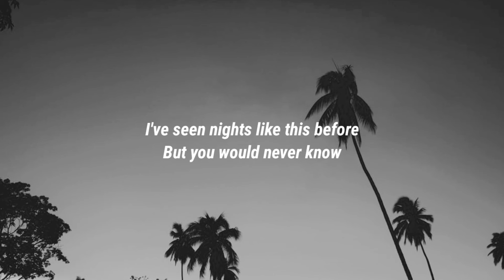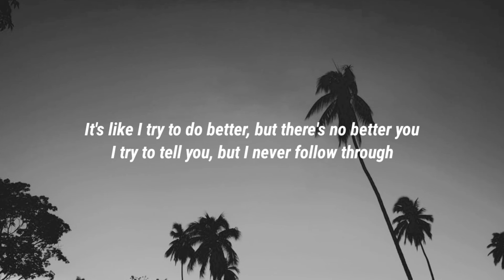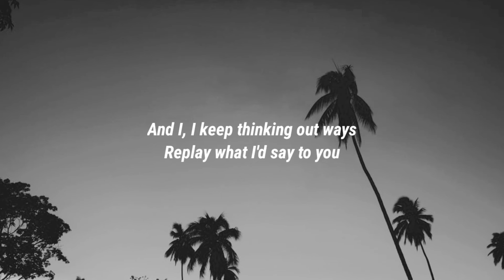Kina - parachute (Lyrics) feat. Finding Hope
[Verse 1]
I've seen nights like this before
But you would never know
Rain and layin' on the floor
With high high hopes

[Pre-Chorus]
Life is harder now that I know you
And now I'm without
Don't you know you're all I think about?

[Chorus]
It's like I try to do better, but there's no better you
I try to tell you, but I never follow through
And I, I keep thinking out ways
Replay what I'd say to you
'Cause I've been falling here for you
With no parachute, mhm-mhm

[Verse 2]
Clock turns two, then tree, then four
And sometimes more
While I wait and hope I'll see
An open door

[Pre-Chorus]
Oh, life is harder now that I know you